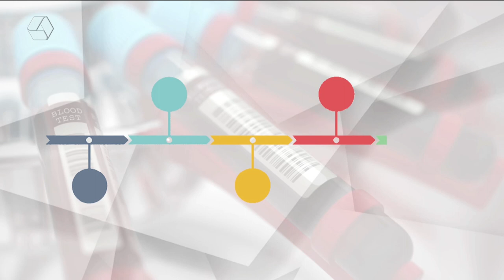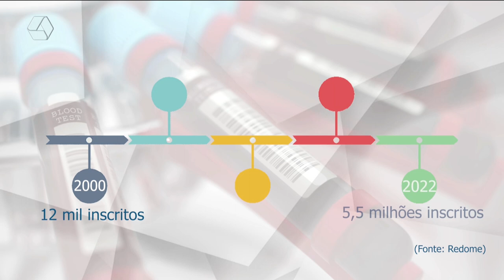Hemonúcleo registra queda de doadores de medula óssea